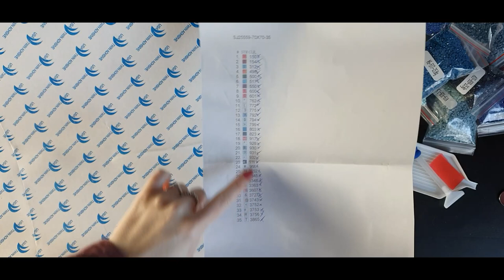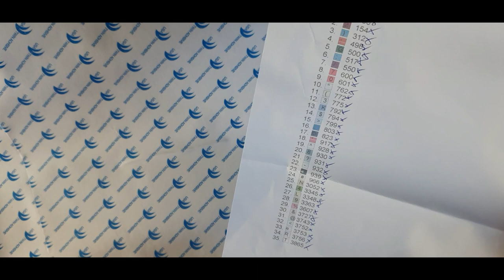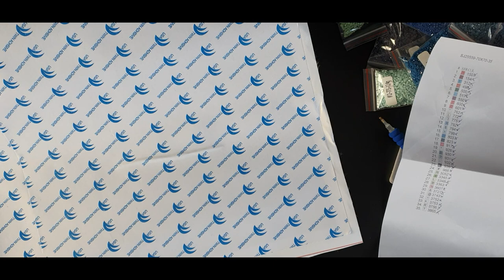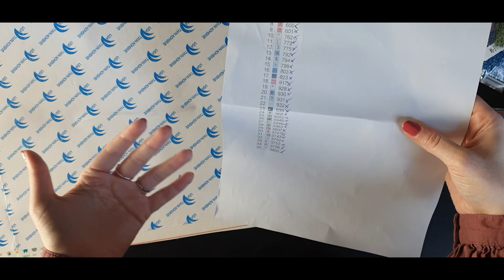Paint with me! | Mein erstes Diamond Painting | "Rose unter Glas" von Saramond | DANKE für 100 Abos!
Willkommen zurück und ich freue mich, dass ihr auch bei meinem heutigen Video wieder eingeschaltet habt!
Heute painten wir das erste Mal zusammen ein Diamond Painting - für mich ist es das allererste Mal.